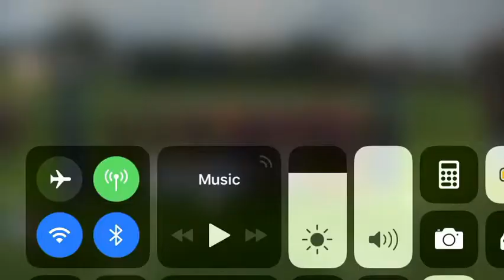Division 5 champions 2018